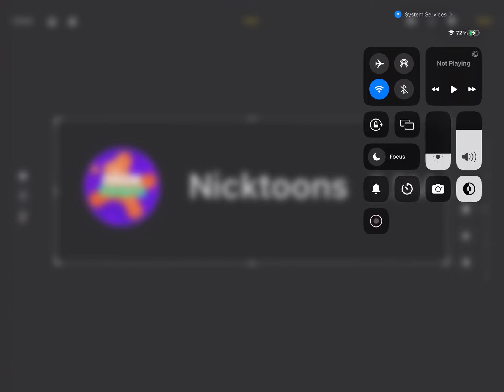Con-nick-ulations, @Nicktoons for reaching 2,500,000 subscribers!